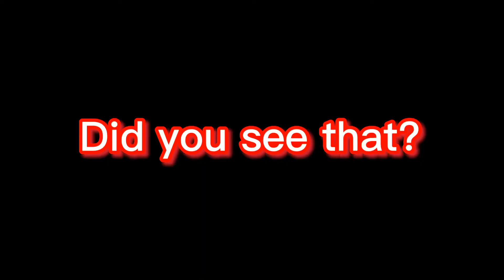Siege Clips that’ll make you wet yourself.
Thanks for Vea Rarity, Canaligator and BGMHglide for being in the video. I don’t own any of the music playing.